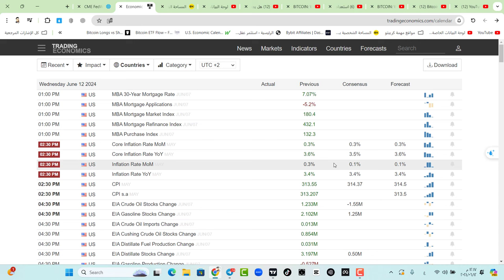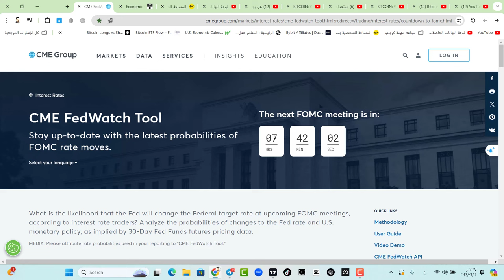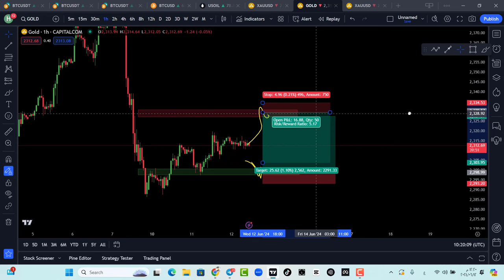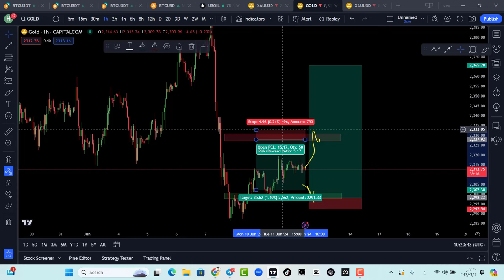الذهب يستعد لحركات قوية | تحليل الذهب اليوم مع اهم البيانات الاقتصادية FOMC + CPI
الطوابع الزمنية :
0.00  مقدمة

إالمعلومات المقدمة في هذا الفيديو هي للأغراض التعليمية والترفيهية فقط وليست نصيحة مالية. أنا لست المستشار المالي. التداول يمكن أن يؤدي إلى خسارة الأموال. يجب على الأفراد النظر في جميع عوامل الخطر بما في ذلك وضعهم المالي الشخصي قبل التداول. جميع الأفراد مسؤولون عن صفقاتهم واستثماراتهم. استثمر عقلك INVEST YOUR MIND " والشركات التابعة ليست مسؤولة عن الخسارة الفردية بسبب قرارات التداول السيئة أو أي إجراءات أخرى قد تؤدي إلى خسارة الأموال. هذه المعلومات هي ما تم العثور عليه علنا ​​​​على شبكة الإنترنت. من الممكن أن يتم التلاعب بهذه المعلومات أو تحريفها عبر الإنترنت. جميع المعلومات مخصصة للتوعية العامة وهي مجال عام. وليس المقصود من هذه المعلومات الإساءة أو التشهير بأي من الجهات المعنية ولكن إظهار ما قيل عبر حساباتهم على وسائل التواصل الاجتماعي. يرجى أخذ هذه المعلومات وإجراء البحوث الخاصة بك. يتعلق هذا الفيديو بما يلي: البيتكوين، btc، أخبار البيتكوين، وايضا نتحدث عن الفوركس في قناتنا وتحليل الذهب وازواج الفوركس على منصة EXNESS المنصة التي نتداول عليها بحسابات اسلامية